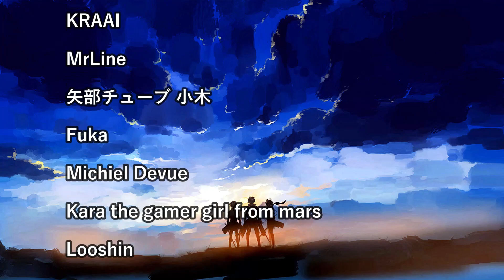DEMON SLAYER SEASON 3 EPISODE 7 REACTION! "AWFUL VILLAIN"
Bro, Hantengu is trolling us at this point with all the new forms! xD
This one looks so clean tho, he is menacing and has quite interesting point of view, thinking that Tanjiro and others are the villains for bullying the fear Hantengu. I really like his power as well with the wooden dragons. The fight is about to be crazy.
Haganezuka's face reveal was something I didn't know I needed that much haha, that was a great scene. The fact that he didn't even acknowledge Gyokko being there was such a chad move.
Muichiro is finally out of water prison thanks to our little hero Kotetsu! He started remembering his fathers and Tanjiros words, can't wait for the next episode!

Background music used in this video is made by artist luvbyrd, check out the song and channel here:

Demon Slayer s3 episode 7 reaction
demon slayer s3 ep7 reaction
demon slayer season 3 ep 7 reaction